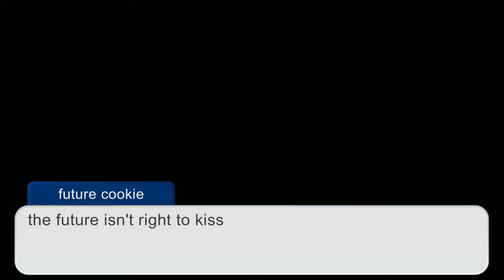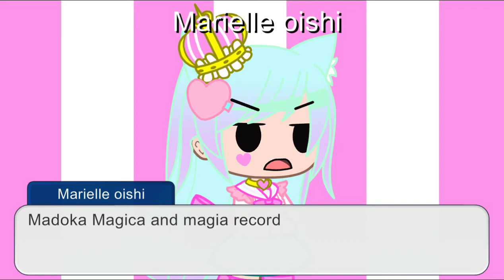the truth of the crystal gems cookie run GCMV (Xxmarielle oishi gachaxX)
future cookie: from the old past the crystal gems are curse from a long years from the past the cake queen our crystal gems to make us die we were fighting the darkness i  almost lose my powers i record the time but i was young like others i lost them i feel them their crystal gems are broken and lose our powers the crystal gems are not safe enough if the cake queen wants the crystal she have it all the crystal gems if we broke our crystal gems all of us going to die from the end of the earthbread and now we trap here